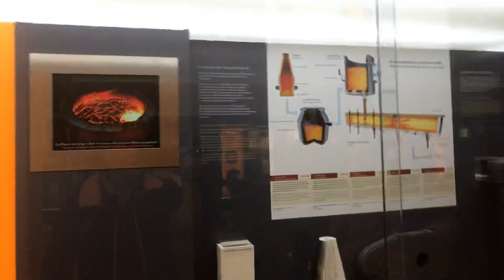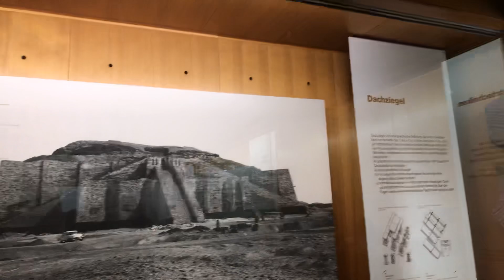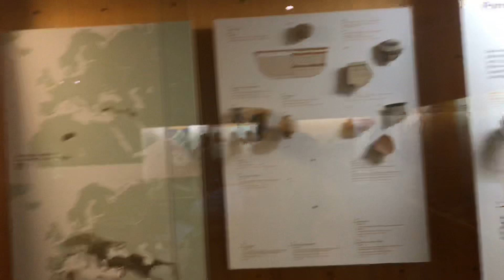世界最大科技博物馆3